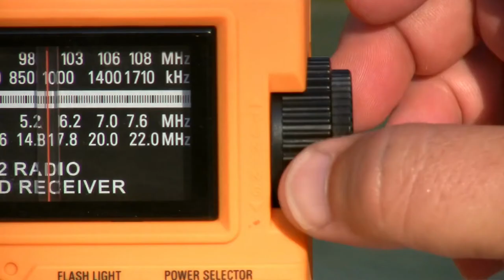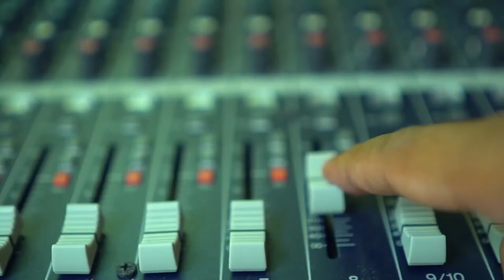Kabahagi Mo, Radyo Pilipino!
Radyo Pilipino exists to inspire positive values and mindset that can change and improve lives by serving and delighting you through genuine, relevant, excellent, accessible and thoughtful programs significant to nation building.